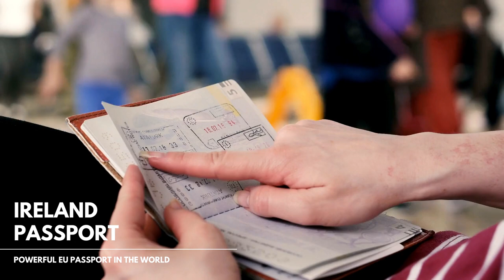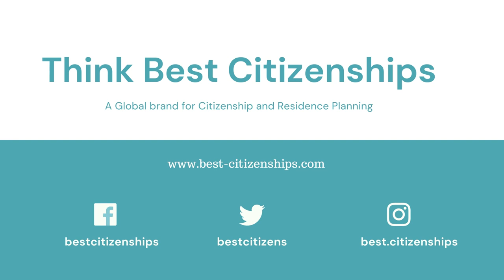Ireland Golden Visa Attracts Wealthy Chinese Families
Ireland is one of the most attractive countries to invest. The Irish immigrant investor program offers Stamp 4 permanent residency in Ireland

Why Ireland is interesting?

- EU member state
- High interest due to Brexit.
- World class universities
- Home to Global tech companies
- Powerful EU passport

Minimum Investment

Investment fund - 1M euro
REIT - 2M euro